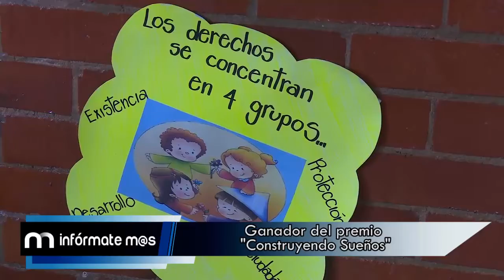Alcalde ganador en Colombia Lider